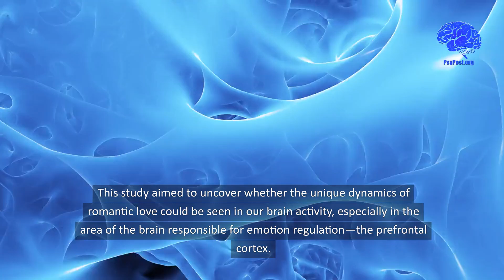Brainwaves of Love: Couples Show Unique Neural Connection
Recent research reveals that romantic couples' brains sync up more closely than those of close friends when processing emotions, especially during negative experiences like sadness or anger. This neural synchronization highlights the deep, unique connection that distinguishes romantic relationships from friendships.